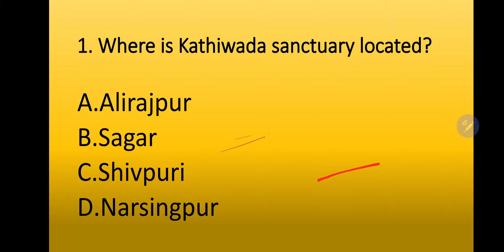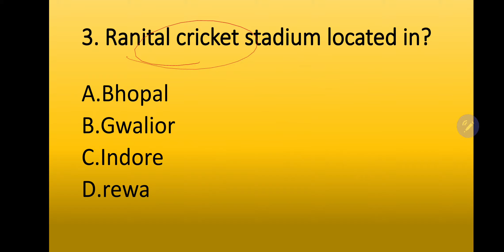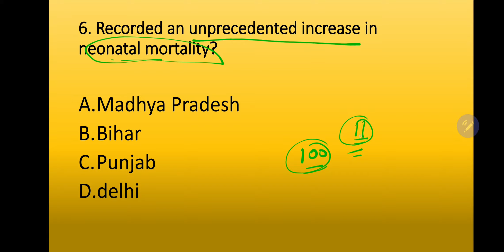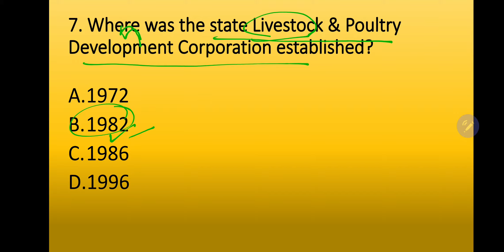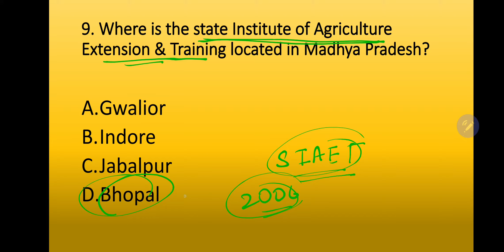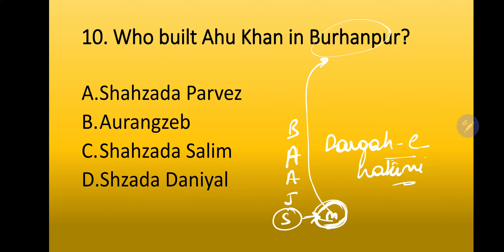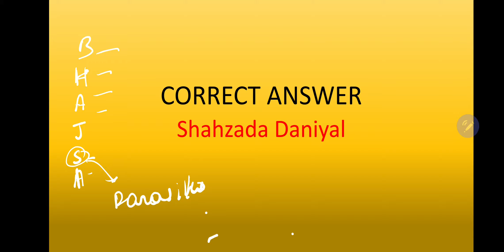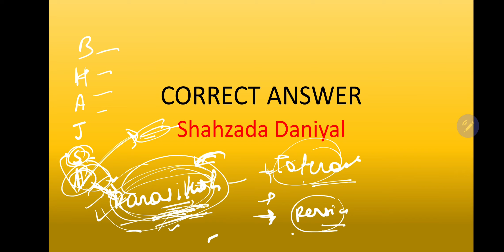MP GK- MCQ P 2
Beneficial for all exams

correction. PM inagurated rewa maga solar power plant on 10 th of july 2020...Plz note